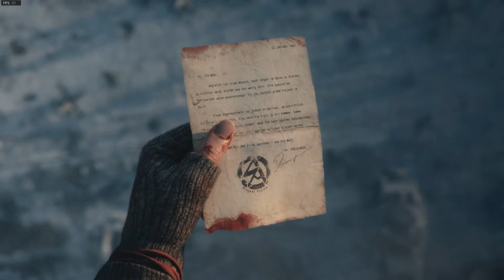Call of Duty Vanguard Campaign - Mission 6 - Lady Nightingale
Part 6 of the Vanguard Single player Campaign

Mission 6 - Lady Nightingale

Difficulty - Regular